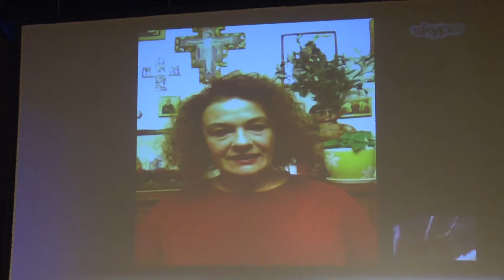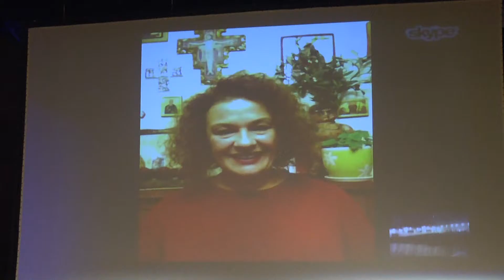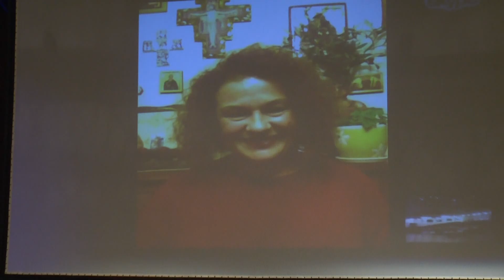Ημερίδα MegaReunion Φυσικών Πάτρας 1986 - Ομιλία Μήτσουρα Ελένης Ακτινοφυσικός(Φυσικός του '87)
Επόμενη λοιπόν καλεσμένη μας και ομιλήτρια μέσω skype στην ημερίδα ήταν η Μήτσουρα Ελένη, Φυσικός του 1987, Φυσικός Ιατρικής- Ακτινοφυσικός από το μακρινή Toluca του Mexico όπου δουλεύει στο Universidad Autónoma del Estado.